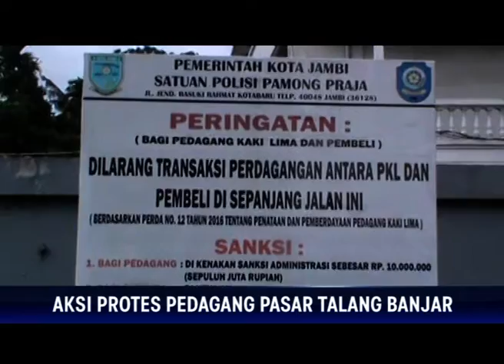PULUHAN PEDAGANG BLOKIR JALAN DENGAN BERJUALAN DI JALAN